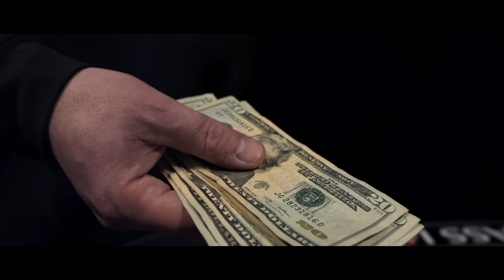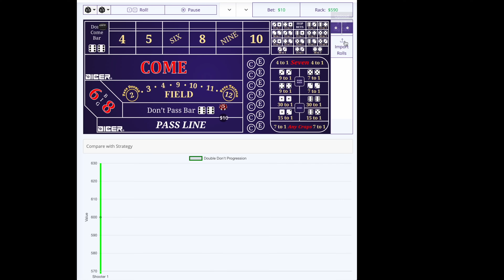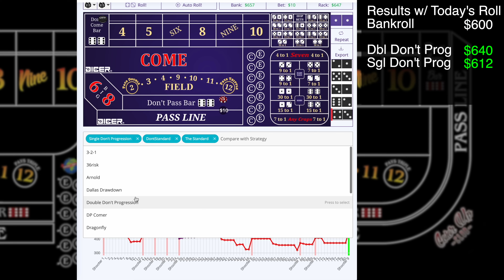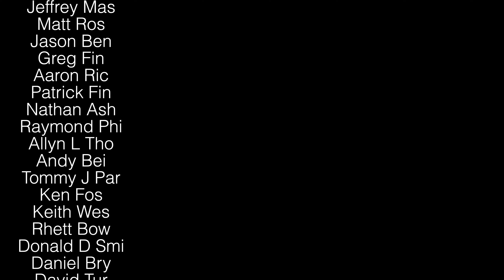Use this Craps Strategy in Emergency!